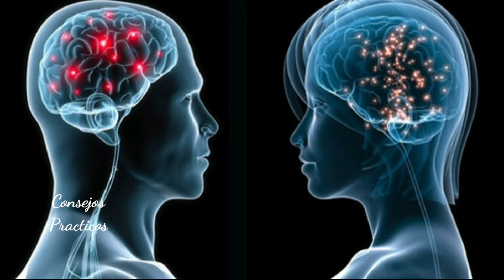más allá de la mente pensante